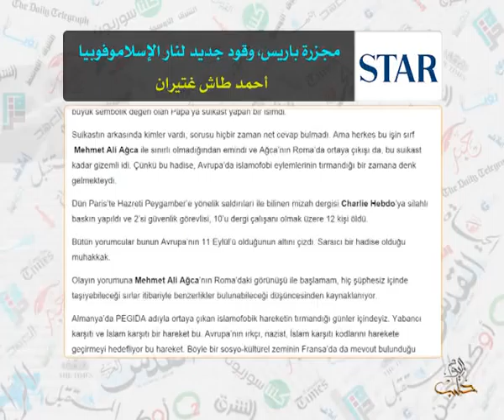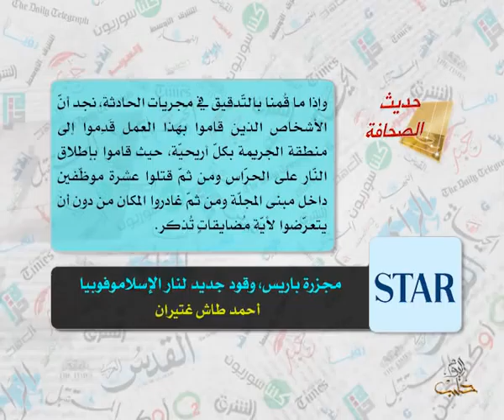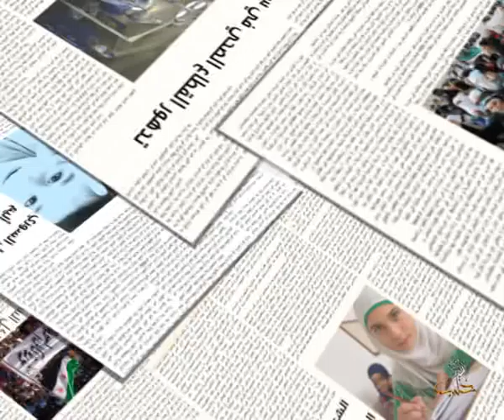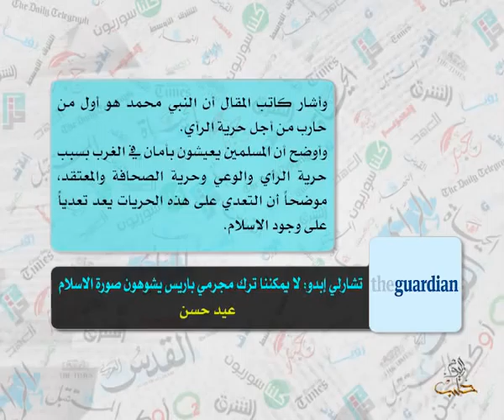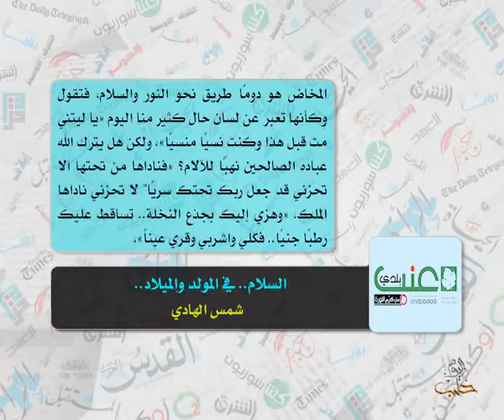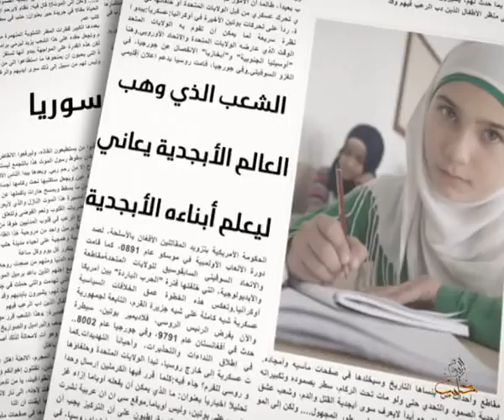حديث الصحافة 10 1 2015